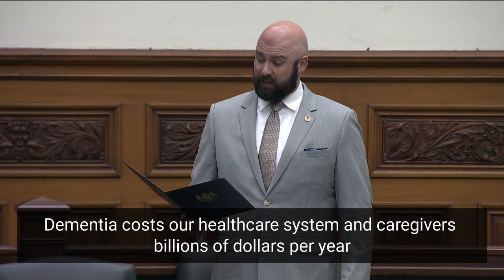MPP Terence Kernaghan on Alzheimer Society Southwest Partners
MPP Terence Kernaghan urging the government to implement the Alzheimer Society’s budget request to support individuals with dementia and their families by investing in at-home services and expanding innovative models to divert people living with dementia from emergency rooms.